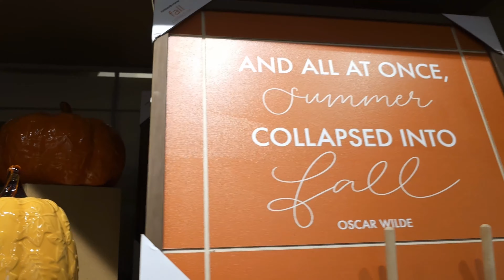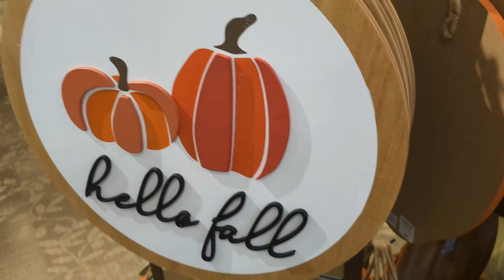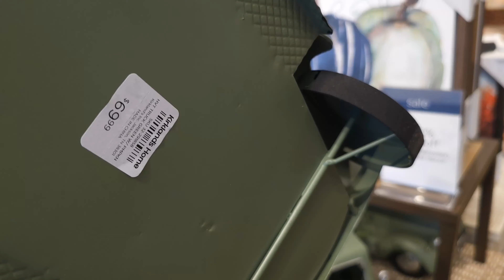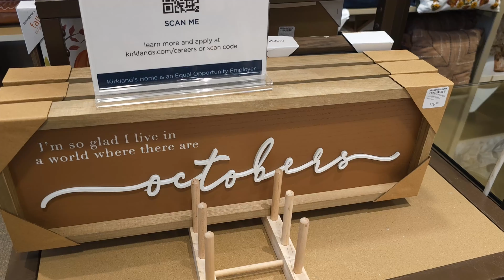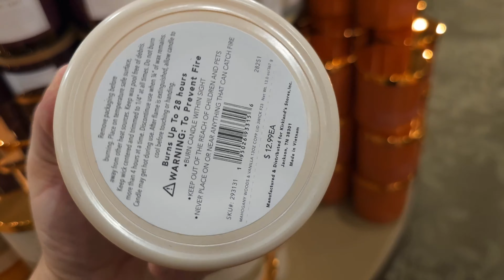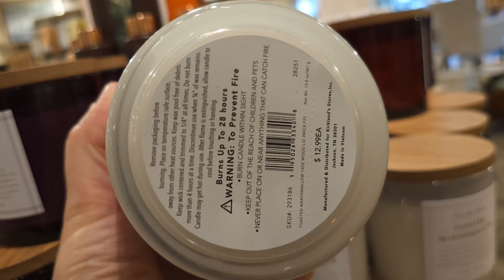KIRKLAND'S Fall Decor 2023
KIRKLAND'S Fall Decor 2023 walkthrough